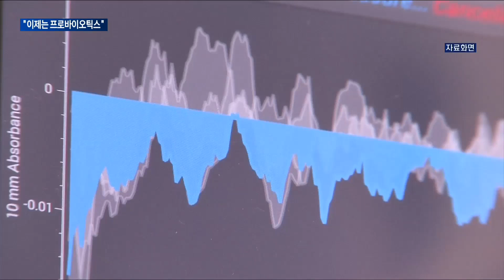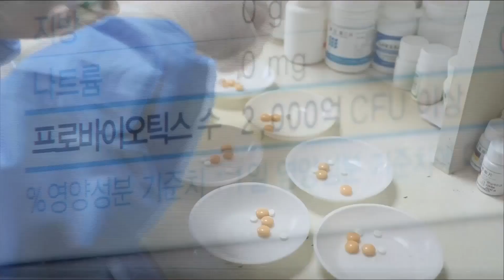[매일경제TV 뉴스] 제약바이오 기업, 프로바이오틱스로 중국시장 공략 잰걸음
내수 시장의 한계로 최근 국내 제약바이오 기업들도 다방면에서 해외 사업을 늘려가고 있습니다.
특히 새로운 수익 창출 차원에서 중국 프로바이오틱스 시장이 기업들의 새 수익시장으로 각광을 받는데요.